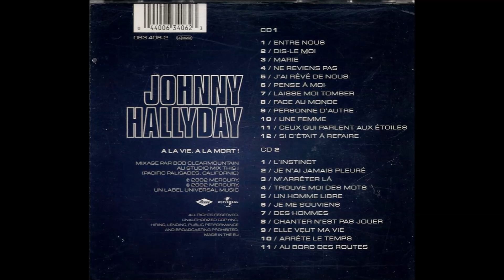Johnny Hallyday Personne d'autre 2002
Chanson du double album " A la vie, à la mort ! " en 2002.